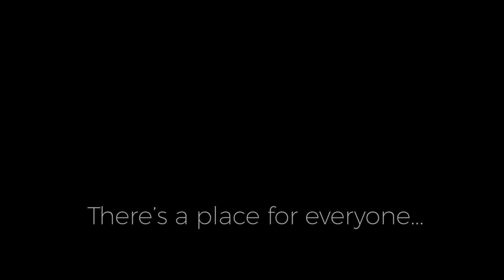There's a Place for Everyone in the Catholic Church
There's a place for everyone in the Catholic Church. Learn more about the Diocese of Manchester